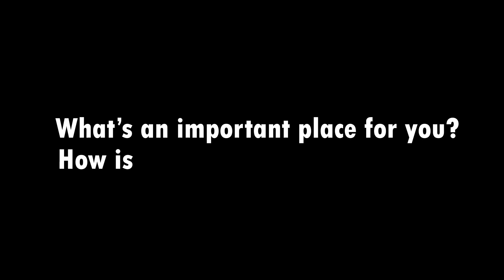Ignatian Places | The Home of St. Ignatius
Why should we care about the home in which St. Ignatius grew up? Because it's in quiet moments, in important places, that God often speaks to us.